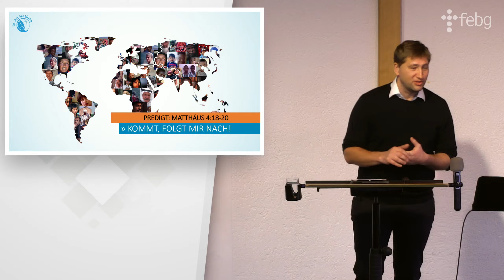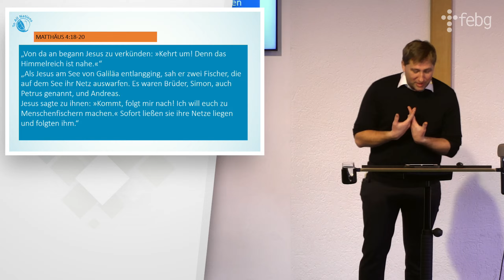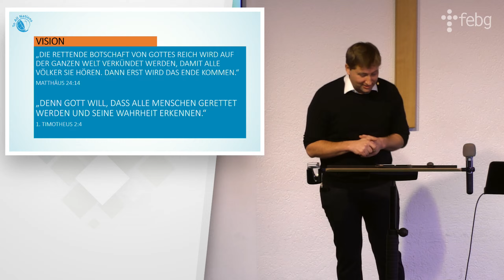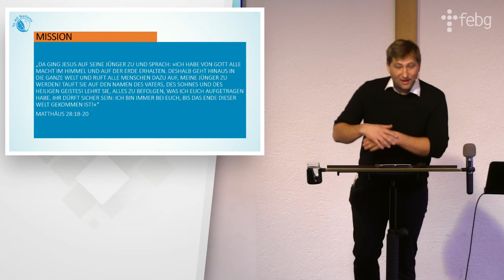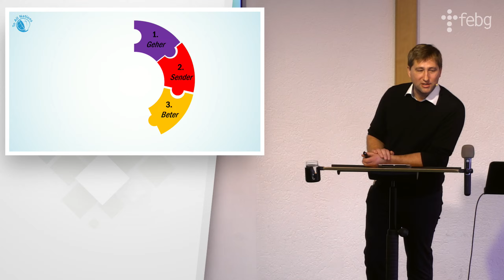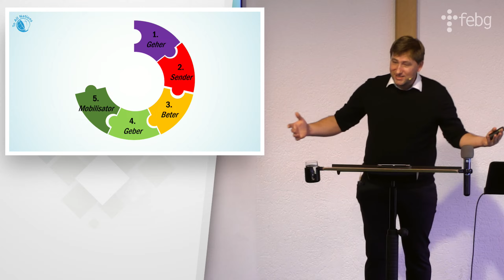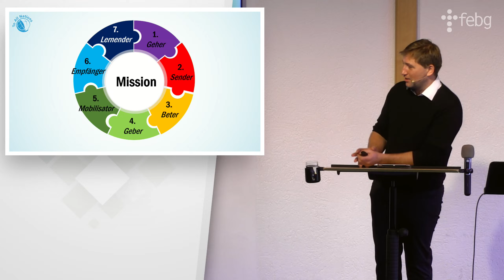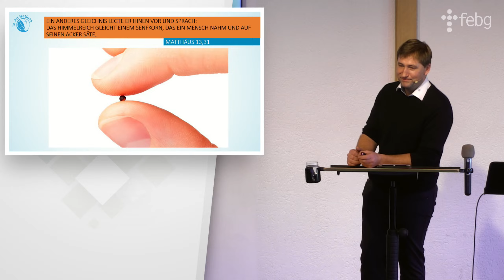"Kommt, folgt mir nach!" | Alex Steinbach | To All Nations | FEBG Lübbecke